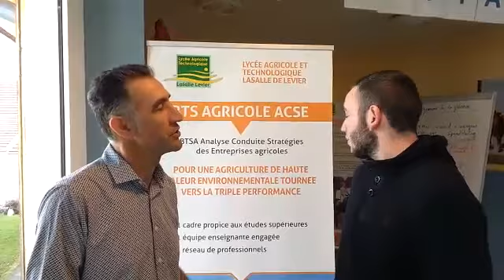Speed dating "Installation en agriculture"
Speed dating "Installation en agriculture" 2018, témoignage de Guillaume